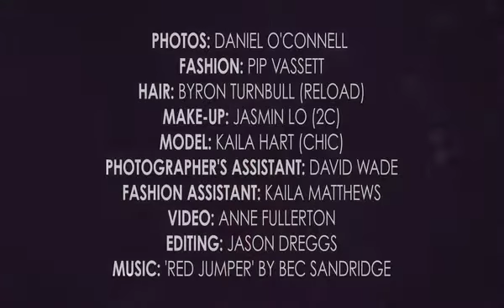An Education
Go behind the scenes on a shoot for Yen 54.